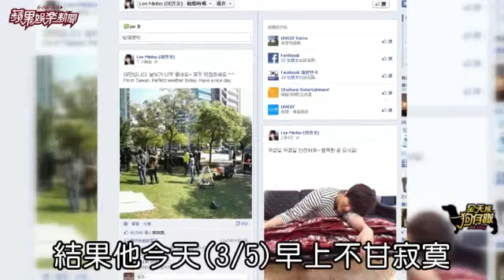130306 Apple ent. news - Lee Min Ho @ Semir CF Shoot in Taiwan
Cre TW Apple Daily